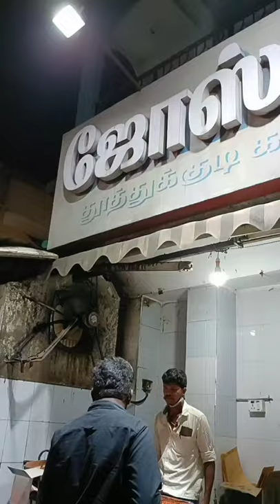Kallumakka saptrukingalaa fraaandss😁🦈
Josh Fish Shop

One of the most famous shop in Coimbatore.

Here we tried their special dish Mussels (Kallumakka) for the first time and it tasted so good😊

And also Prawn and Crab soup was too 😊